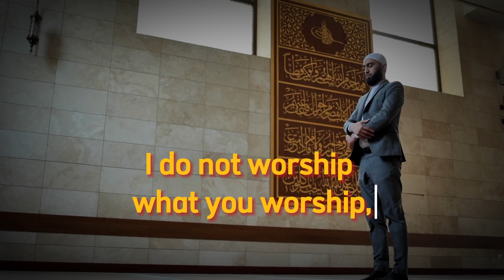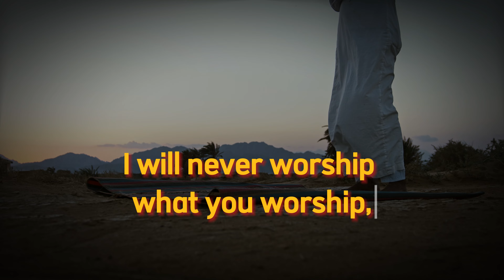Surah Al-Kafirun With Bangla Translation.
Al-Kāfirūn (Arabic: الكافرون, "The Disbelievers") is the 109th chapter (sūrah) of the Quran. It has six ayat or verses as follows:
Say, "Say, “O disbelievers,
I do not worship what you worship. Nor are you worshippers of what I worship. Nor will I be a worshipper of what you worship. Nor will you be worshippers of what I worship. For you is your religion, and for me is my religion.”
Summary
1-6 Muhammad declines to compromise with idolatry
Like many of the shorter surahs, the surah of the unbelievers takes the form of an invocation, telling the reader something they must ask for or say aloud. Here, the passage declares the separation between belief and unbelief both in the past and the present, ending with a firm rejection of the disbelief in Allah and Muhammad, "to you your religion, and to me mine".

Al-Kafirun is classified as a Meccan surah, meaning it's believed to have been revealed in Mecca. According to tradition, the surah was revealed when some chieftains of Mecca, including Walid ibn al-Mughira, proposed peace to Muhammad that one year the Muslims would worship pagan gods, and the next year Meccans would worship Allah.

সূরা আল কাফিরুন (আরবি: سورة الكافرون) মুসলমানদের ধর্মীয় গ্রন্থ কুরআনের ১০৯ তম সূরা।
সারাংশ
সূরাটি মক্কায় অবতীর্ণ হয়েছে এবং এর আয়াত সংখ্যা ৬। মুহাম্মাদ (সাল্লাল্লাহু আলাইহি ওয়া সাল্লাম) সূরা কাফিরুন এবং সূরা ইখলাস ফজরের সুন্নতে এবং মাগরিব পরবর্তী সুন্নতে অধিক পরিমাণে পাঠ করতেন, মুহাম্মদ (সাল্লাল্লাহু আলাইহি ওয়া সাল্লাম) বলেছেন, "সূরা 'কুল ইয়া আইয়ুহাল কাফিরুন' কুরআনের এক চতুর্থাংশ"।

সূরাটি সকল মুসলিমদের জন্যে উদাহরণ যে, কোন পরিস্থিতিতেই তারা শত্রুর সাথে আপসে যাবে না যা ইসলাম সমর্থন করেনা এবং এমন পরিস্থিতিতে তারা এই সূরার উপদেশ অনুসরণ করবে যা তাদের (অবিশ্বাসীদের) সম্পূর্ণভাবে হতাশ করবে।

অবতীর্ণের সময় ও স্থান
সূরাটি মক্কায় অবতীর্ণ হয়। এটির বিষয় এবং ঘটনা পরিষ্কার ভাবে স্থান, সময় ও পরিস্থিতিকে বুঝাতে সক্ষম রয়েছে। এটি ইসলামের উত্থানের মুহূর্তে অবতীর্ণ হয়েছে যখন সংখ্যায় অবিশ্বাসীদের তুলনায় মুসলিমরা সংখ্যালঘু এবং মুহাম্মদ প্রবল চাপের মধ্যে ছিলেন। অবিশ্বাসীরা তাকে তাদের ধর্মের (মূর্তিপূজা ও ইসলাম পরিপন্থী কার্যক্রম) পথে ডাকার চেষ্টা করলে তিনি কোনপ্রকার দ্বন্দ্ব ছাড়াই প্রত্যাখ্যান করেন এবং তাদের হতাশার মাঝে ফেলে দেন।

শানে নুযূল
হযরত ইবনে আব্বাস বর্ণনা করেন, ওলীদ ইবনে মুগীরা, আস ইবনে ওয়ায়েল, আসওয়াদ ইবনে আবুদল মোত্তালিব ও উমাইয়া ইবনে খলফ প্রমুখ মক্কার বিশিষ্ট ব্যক্তিদের কয়েকজন একবার রসূলুল্লাহ্‌ - এর কাছে এসে বললঃ আসুন, আমরা পরস্পরের মধ্যে এই শান্তি চুক্তি করি যে, এক বছর আপনি আমাদের উপাস্যদের এবাদত করবেন এবং এক বছর আমরা আপনার উপাস্যের এবাদত করব।

তাবরানীর রেওয়ায়েতে হযরত ইবনে আব্বাস বর্ণনা করেন, কাফেররা প্রথমে পারস্পরিক শান্তির স্বার্থে রসূলুল্লাহ্‌ - এর সামনে এই প্রস্তাব রাখল যে, আমরা আপনাকে বিপুল পরিমাণে ধনৈশ্বর্য দেব, ফলে আপনি মক্কার সর্বাধিক ধনাঢ্য ব্যক্তি হয়ে যাবেন। আপনি যে মহিলাকে ইচ্ছা বিবাহ করতে পারবেন। বিনিময়ে শুধু আমাদের উপাস্যদেরকে মন্দ বলবেন না। যদি আপনি এটাও মেনে না নেন, তবে এক বছর আমরা আপনার উপাস্যের এবাদত করব এবং এক বছর আপনি আমাদের উপাস্যদের এবাদত করবেন।

আবু সালেহ্‌-এর রেওয়ায়েতে হযরত ইবনে আব্বাস বলেনঃ মক্কার কাফেররা পারস্পরিক শান্তির লহ্ম্যে এই প্রস্তাব দিল যে, আপনি আমাদের কোন প্রতিমার গায়ে কেবল হাত লাগিয়ে দিন, আমরা আপনাকে সত্য বলব। এর পরিপ্রেহ্মিতে জিবরাঈল সূরা কাফিরূন নিয়ে আগমন করলেন। এতে কাফেরদের ক্রিয়াকর্মের সাথে সম্পর্কচ্ছেদ এবং আল্লাহ্‌ তা'আলার অকৃতিম এবাদতের আদেশ আছে।

বিষয়বস্তুর বিবরণ
এখানে শুধুমাত্র ঐ সমস্ত কাফেরদেরকে বিশেষভাবে বুঝানো হয়েছে, যাদের ব্যাপারে আল্লাহ জানতেন যে, তাদের কাফেররা মহানবী -এর কাছে যখন (নিরপেক্ষ সন্ধি) প্রস্তাব রাখল যে, এক বছর আমরা তোমার উপাস্যের ইবাদত করব এবং এক বছর তুমি আমাদের উপাস্যের ইবাদত করবে। প্রতি উত্তর থাকে, এটা কখনই সম্ভব নয় যে, আমি তাওহীদের পথ পরিত্যাগ করে শিরকের পথ অবলম্বন করে নেব; যেমন তোমরা চাচ্ছ। আর যদি আল্লাহ তোমাদের ভাগ্যে হিদায়াত না লিখে থাকেন, তাহলে তোমরাও তাওহীদ ও আল্লাহর উপাসনা থেকে বঞ্চিতই থাকবে।
যদি তোমরা তোমাদের দ্বীন নিয়ে সন্তুষ্ট থাক এবং তা ত্যাগ করতে রাজী না হও, তাহলে আমিও নিজের দ্বীন নিয়ে সন্তুষ্ট, তা কেন ত্যাগ করব? (لَناَ أَعْمَالُناَ وَلَكُمْ أَعْمَالُكُمْ) অর্থাৎ, আমাদের কর্ম আমাদের এবং তোমাদের কর্ম তোমাদের জন্য। (আল ক্বাস্বাস ৫৫ আয়াত) (তাছাড়া তোমাদের কর্ম ভ্রষ্ট এবং আমার কর্ম শ্রেষ্ঠ। আর অন্যায়ের সাথে কোন আপোস নেই।)